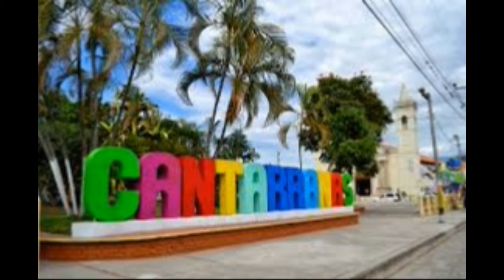MUNICIPIO DE CANTARRANAS DEL DEPARTAMENTO DE FRANCISCO MORAZÁN HONDURAS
Es un municipio que está ubicado a pocos kilómetros de la capital, es un pueblo que conserva alguna historia, como ejemplo fué la cuna de un presidente de la historia Hondureña, y conservan algunas tradiciones en cuanto a comidas como los dulces